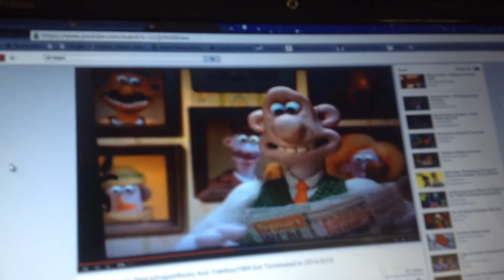My reaction to Trainboy1984 & Mario Suman got terminated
No Oh no what  sure we only do you eat then die now when ha ha ha Ha